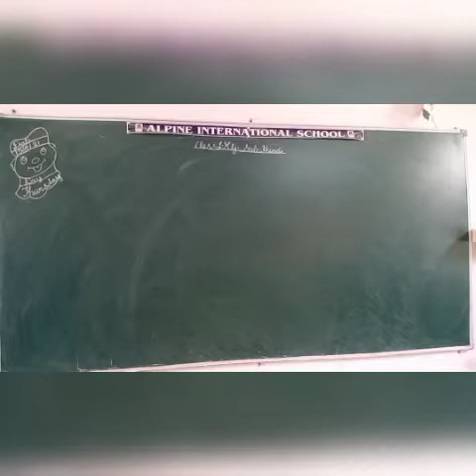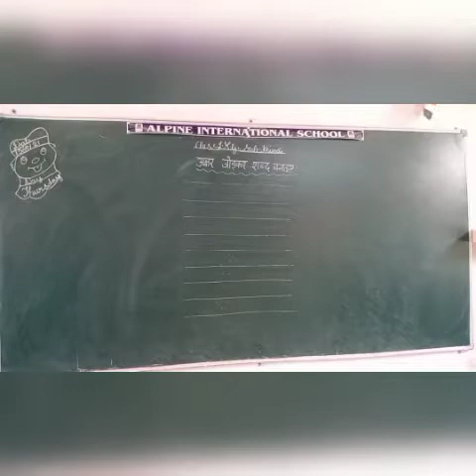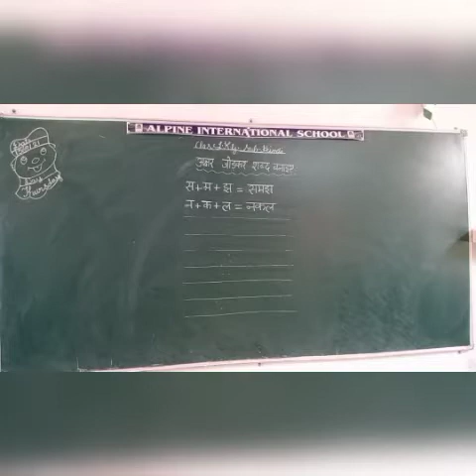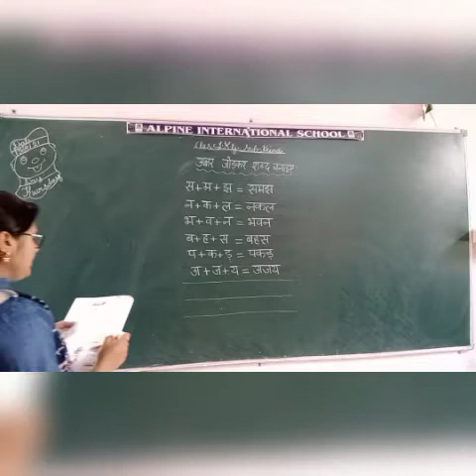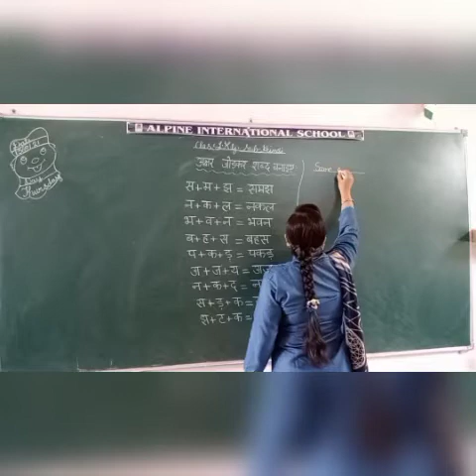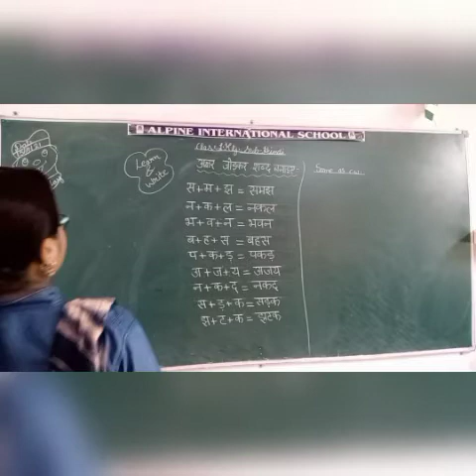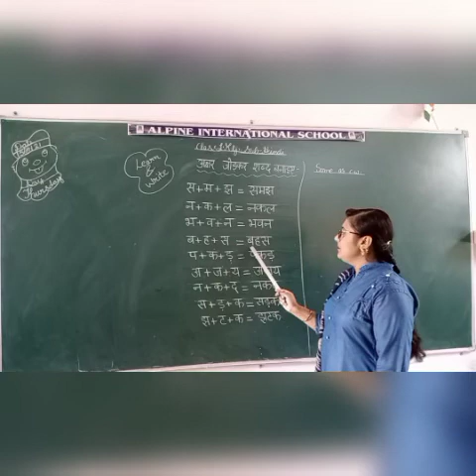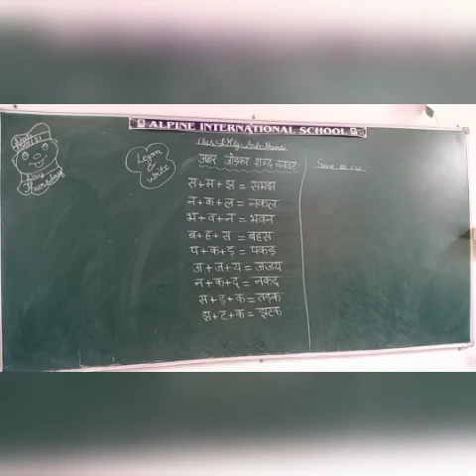lkg class Hindi 15 July